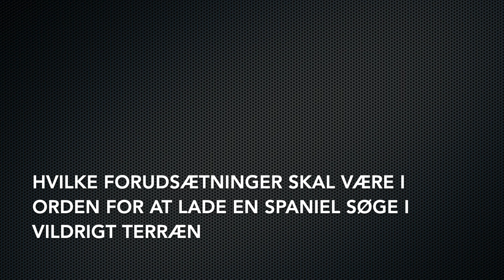ONLINE HUNDETRÆNING - positiv jagthundetræning. Spaniel letter fugl forfilm